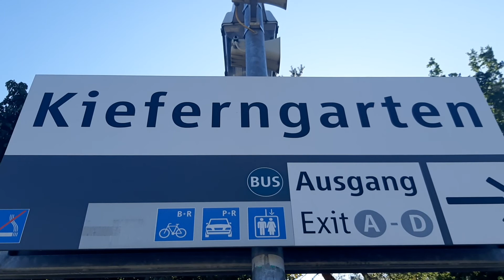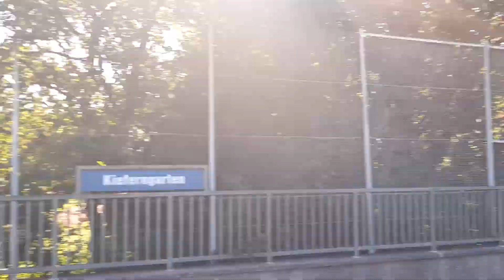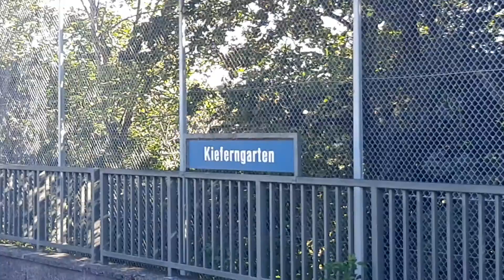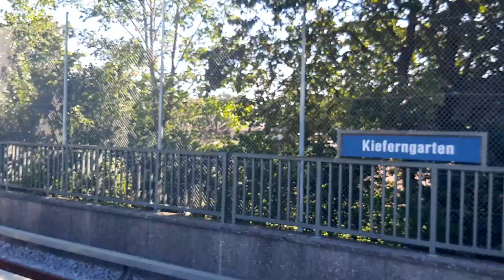3. Neue U Bahn C2 und Normale U Bahn und alte U Bahn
Hi Leute wenn euch das Video gefällt dann las mal ein like da und abo da und kommentar auch und kein dislike und kein deabo es nervt.